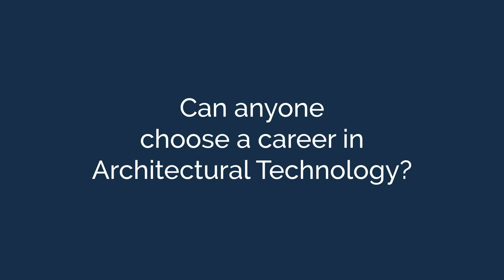In Conversation with Usman Yaqub FCIAT, Chartered Architectural Technologist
Usman Yaqub FCIAT, Chartered Architectural Technologist, shares their story in how they became part of the inclusive and diverse Architectural Technology community.